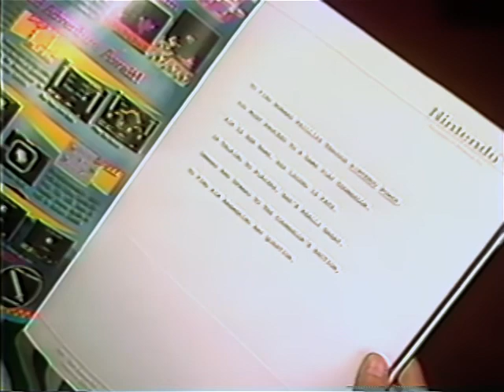"What I Want To Be": Nintendo Game Counselor (Mickey Mouse Club c. 1989)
I had the opportunity to visit Nintendo of America and meet Howard Phillips when I was 11 years old. The Mickey Mouse Club (Disney Channel) had a segment titled "What I Want to Be".  After the end of these segments, an address was posted so that kids could send their letters in. Reminder: This was before the ubiquity of smartphones, the internet, and gaming as they are today.

I wrote and sent my letter, telling them that I wanted to be a Nintendo Game Counselor. At least a couple of weeks had passed. After several telephone interviews with the segment producer, in which I spouted all my useless knowledge about Nintendo games, Nintendo Power magazine, and so on, I had the fortune of being selected to go to Redmond, Washington. My parents and I were flown there, and I spent a day with a video production crew at what I now like to call the house of Uncle Mario. My quest was to find Howard and to meet the kind folks at Nintendo along the way...